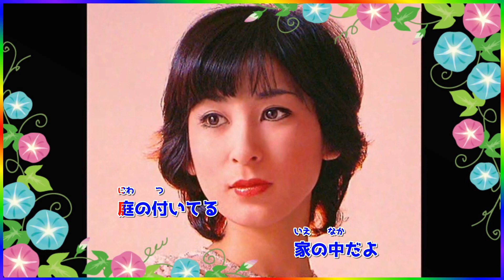[ 女文字 ] 💖 藤圭子